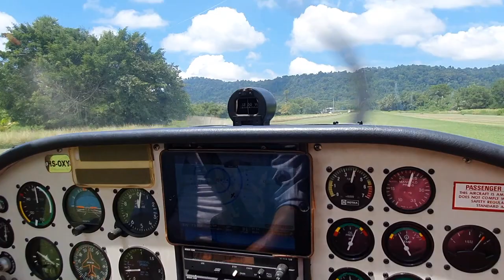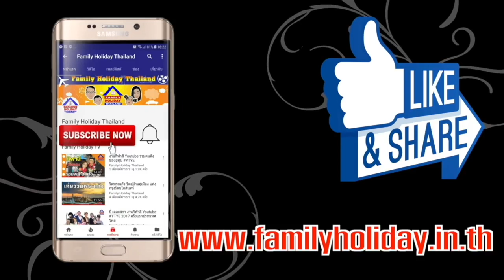นั่งเครื่องบินส่วนตัว ครั้งแรกในชีวิต Phuket Air Park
มีโอกาสได้นั่งเครื่องบินส่วนตัวครั้งแรก เป็นประสบการณ์ที่ตื่นเต้น และเป็นความทรงจำที่ดีครั้งนึงในชีวิต ที่สามารถมองลงบนมาเบื้องล่าง ด้วยมุมมองสายตาแบบนก Bird Eye View